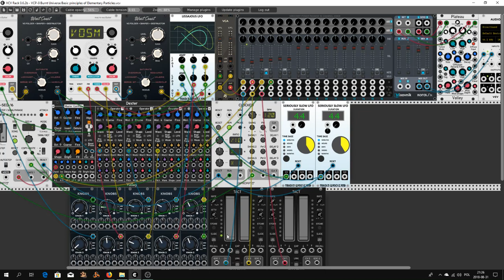VCP 9 Burnt Universe Basic principles of Elementary Particles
Hello Rackerz. Today another "short" movie for week 9 of the Contest "Very Cool Patch" .  The moody mood is a reflection of my mood today. Summer is slowly coming to an end and autumn will come quite soon. So somehow I regret that sun. See you in my next movie. :)